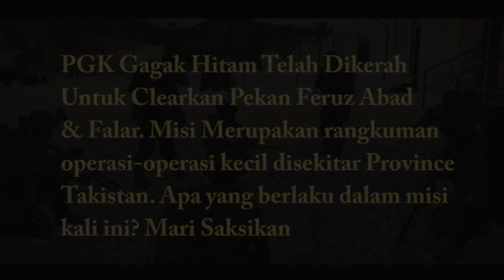ArmA Malaysia Operasi Selamat Pagi Takistan Day 2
PGKGH assigned to elimenate Insurgent forces off Abuz Abad & Falar on Day 2 of the Operation Good Morning Takistan